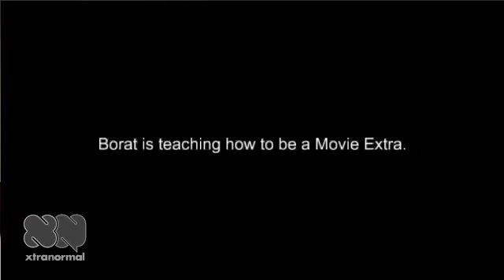Casting360.com - Borat talks about Casting360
Borat is teaching how to be a Movie Extra